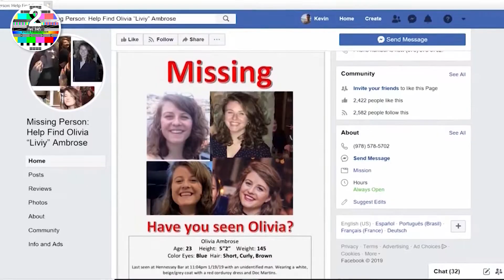‘Worst Nightmare’ Family Searches For Woman Last Seen Outside Boston Bar